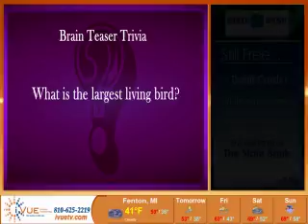State Bank Loop iPod